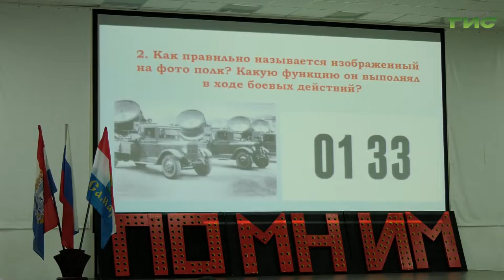В Самаре подвели итоги исторического квеста "Куйбышев 41/45"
Самарские школьники приняли участие в финальном квизе. 9 лучших команд от районов соревновались в исторической квесте "Куйбышев 41/45". Ученики какой школы стали победителями - расскажут наши корреспонденты.